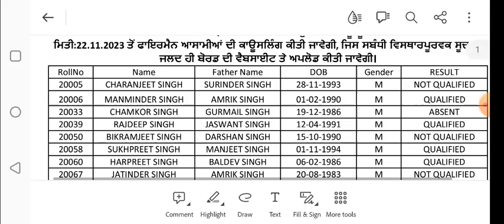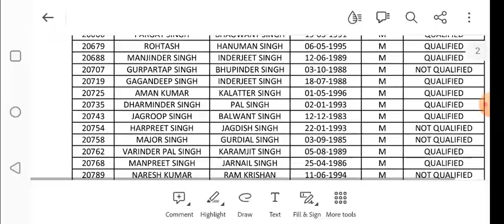PSSSB Fireman Revised Final Result Out Check || PSSSB Fireman Document Verification Update